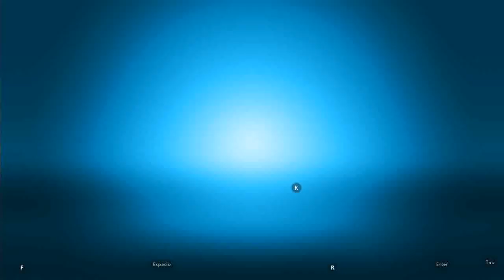Emergency HQ - El salvavidas en Español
Emergency HQ - (el salvavidas),Emergency HQ es un juego de emergencia emulador de Android en PC en Español